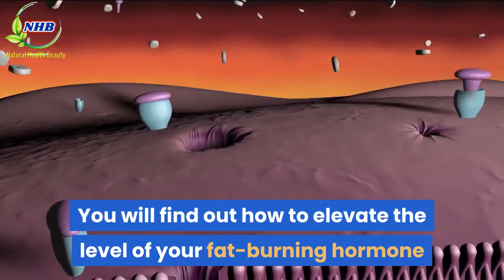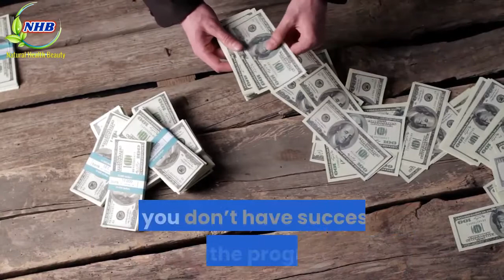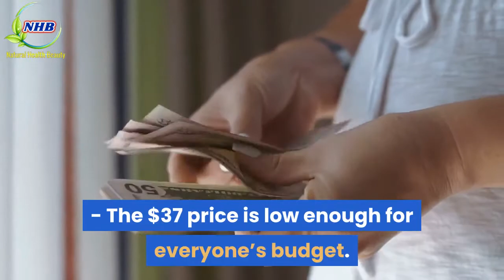Flat Belly Fix Review Part 2 | MUST READ Before Buying | Does It Work Or Is It A Scam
Cooking And Diet
Discover How The Foods You're Eating Every Day Are Making Your Fat Cells SICK